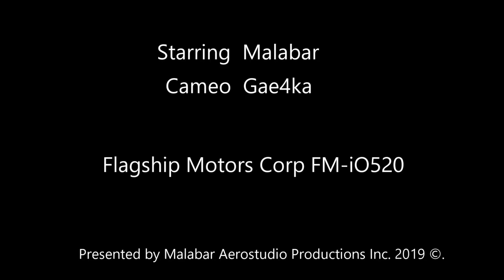Engine Assemble IO-520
Airplane engine assemble timelapse